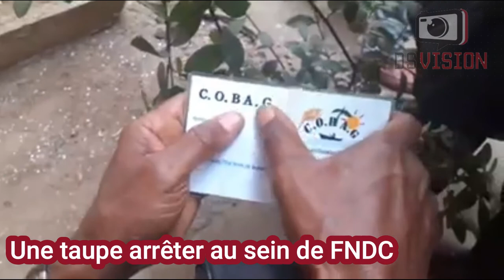🇬🇳 UNE TAUPE AU SEIN DE FNDC ENVOYER PAR LE POUVOIR 📺 DS VISION PROD